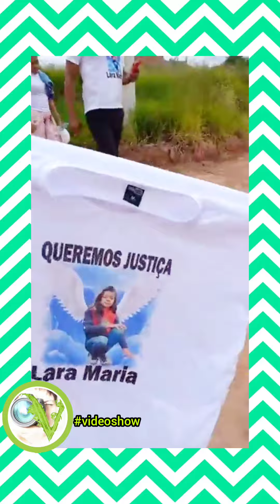🔴🟢CASO LARA: 😭FAMÍLIA Organiza MANIFESTAÇÃO Pedindo POR JUSTIÇA! 😱MEU DEUS Não Era pra Ser Assim...